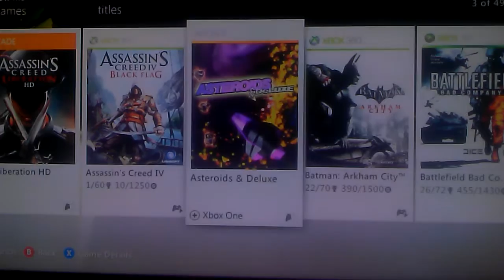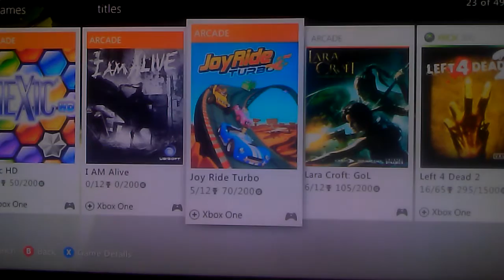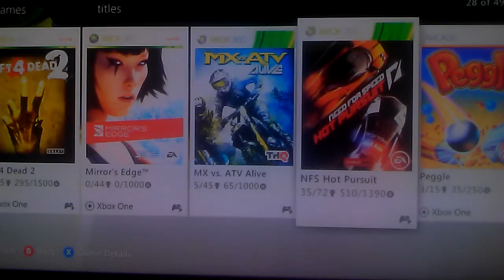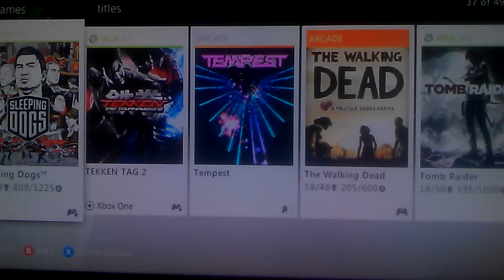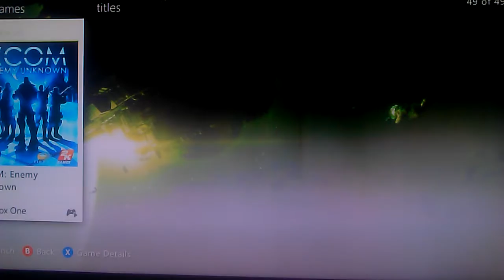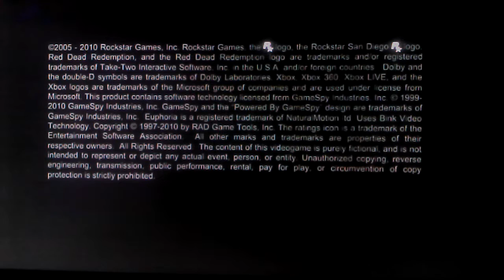My Xbox games { Cruelflipper }[ R Stickle ]